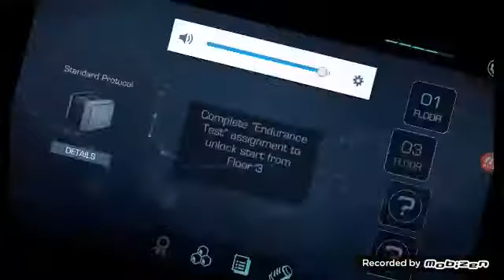Vector2 nasıl oynanır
Vector2